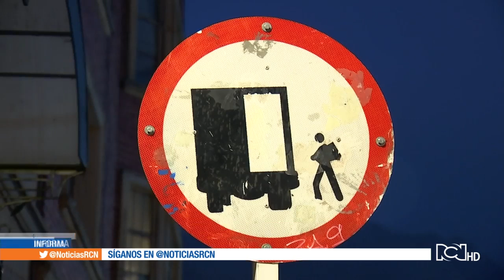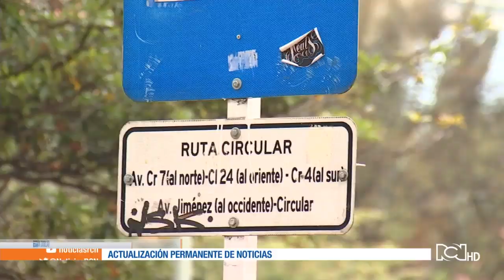16 mil señales de transito están dañadas en la capital del país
La reparación y mantenimiento le cuesta a la ciudad un promedio de $ 1.800 millones.